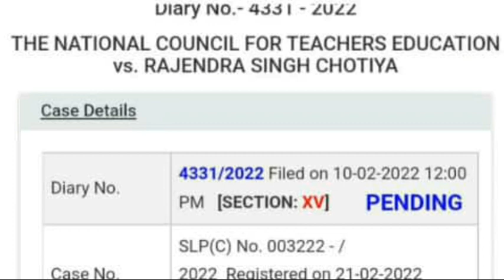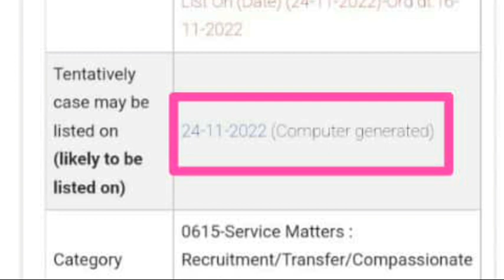PRIMARY ELIGIBLITY FOR BED COURT TODAYS UPDATE|BED VS DELED|BED ELIGIBLITY MATTER UPDATE|CAREER BIT